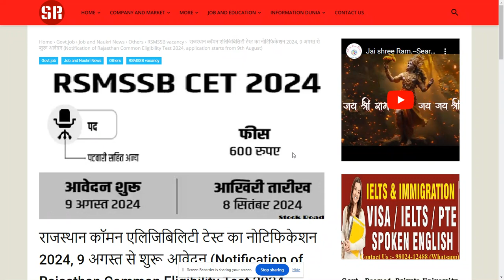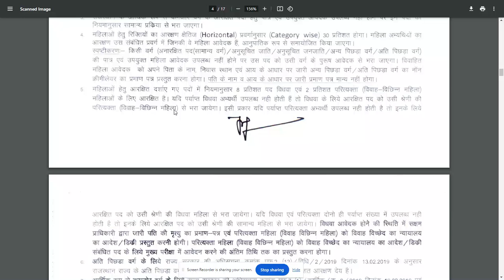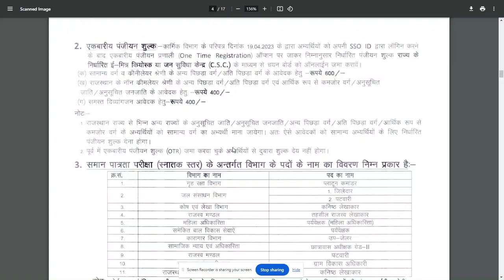Apply for Rajasthan Common Eligibility Test (CET) 2024--SearchMe (All-in-one-dunia)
राजस्थान कॉमन एलिजिबिलिटी टेस्ट का नोटिफिकेशन 2024, 9 अगस्त से शुरू आवेदन (Notification of Rajasthan Common Eligibility Test 2024, application starts from 9th August)